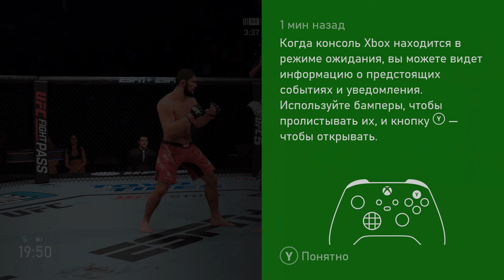🔥Khabib Nurmagomedov vs. Sumo Girl (EA sports UFC 5) 🔥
🥊 Khabib Nurmagomedov vs. Paddy Pimblett (EA sports UFC 5) 🥊

Khabib Abdulmanapovich Nurmagomedov (Russian: Хабиб Абдулманапович Нурмагомедов; Avar: ХIабиб ГӀабдулманапил НурмухӀамадов; pronounced [ħabib ʕabdulmanapil nurmuħamadow]; born 20 September 1988) is a Russian retired professional mixed martial artist. He competed in the lightweight division of the Ultimate Fighting Championship (UFC), where he was the longest-reigning UFC Lightweight Champion, having held the title from April 2018 to March 2021. With 29 wins and no losses, he retired with an undefeated record.

A two-time Combat Sambo World Champion, Nurmagomedov has a background in the disciplines of sambo, judo and wrestling. He is widely regarded as the greatest lightweight in the history of mixed martial arts. Nurmagomedov was ranked #1 in the UFC men's pound-for-pound rankings at the time of his retirement, until being removed following his title vacation in March 2021.[16] Fight Matrix ranks him as the #1 lightweight of all time.

Hailing from the Republic of Dagestan in Russia, Nurmagomedov is the first Muslim to win a UFC title. He is the most-followed Russian on Instagram, with more than 31 million followers as of October 2021. He is also a mixed martial arts (MMA) promoter, known for promoting the Eagle Fighting Championship (EFC). In 2021, he signed a contract to play association football for Russian team FC Legion Dynamo.
UFC Lightweight Champion
Nurmagomedov vs. Iaquinta
Main article: UFC 223

Minister of Sport Pavel Kolobkov, left, congratulating Nurmagomedov on winning the UFC Lightweight Championship
A bout with Ferguson had been scheduled for the fourth time and was expected to take place on 7 April 2018 at UFC 223.] However, on 1 April 2018, it was reported that Ferguson had injured his knee and was to be replaced by Max Holloway. On 6 April, Holloway was pulled from the fight after the New York State Athletic Commission (NYSAC) declared him unfit to compete due to extreme weight cutting, and replaced by Al Iaquinta. Iaquinta's inclusion in the fight was controversial: the UFC's first choice to replace Holloway, Anthony Pettis, weighed in 0.2 pounds over the championship limit of 155 pounds and did not choose to re-weigh, and its second choice, Paul Felder, was rejected by NYSAC because he was not in the UFC's rankings at the time of the fight. Only Nurmagomedov was eligible to win the championship, as Iaquinta also weighed in 0.2 pounds over the championship weight limit. Nurmagomedov dominated the fight and won via unanimous decision to become the UFC Lightweight Champion.